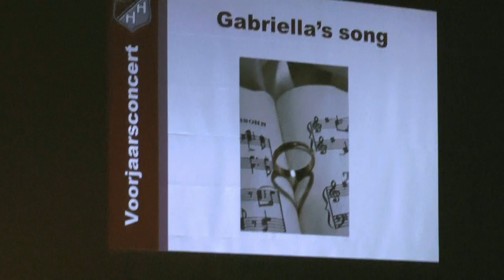Voorjaarsconcert: Jantine van der West met 't Heideblomke - Gabriëlla's song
Jantine van der West zingt Gabriëlla's song tijdens het Voorjaarsconcert o.b.v. 't Heideblomke te Harkema op 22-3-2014.